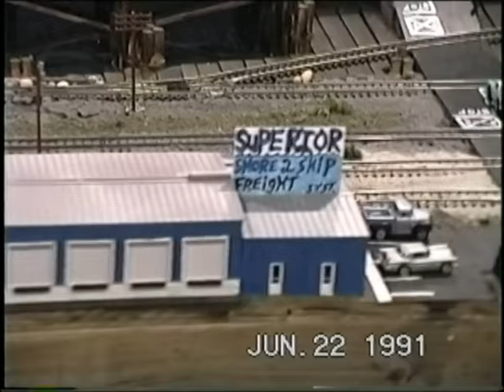Why I Like Trains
Relax as we go back in time to the 1991 NTrak convention in Louisville Kentucky. Aside from showing you the model trains I saw that day, I'll tell you why I have a casual interest in trains.

Your patronage makes it possible for me to obtain the technology and other resources needed for improving this channel. Of course, being a patron has its rewards. Check it out at the ling below: